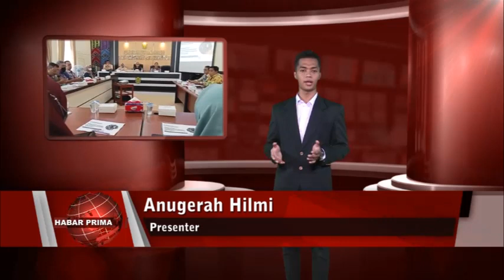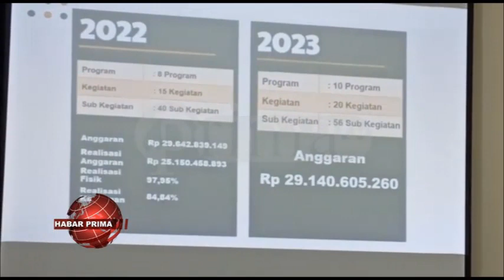PASAR BATUAH DI HARAPKAN BISA TERSELESAIKAN WAN DICARIKAN SOLUSINYA DI TAHUN 2023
Komisi II DPRD Banjarmasin mengunjungi kantor Dinas Perindustrian wan Perdagangan di Jalan Simpang Tangga Banjarmasin Utara/ baisukan Kamis 19 Januari 2023//  Kunjungan ini dalam rangka mengevaluasi kegiatan Dinas Perindustrian wan Perdagangan Banjarmasin Tahun 2022//